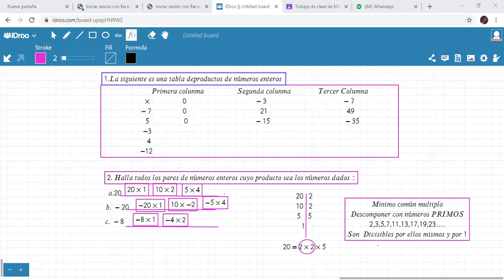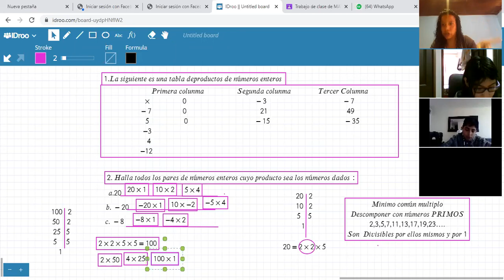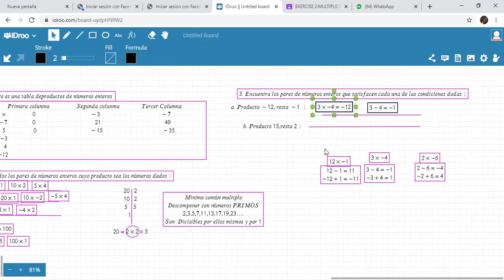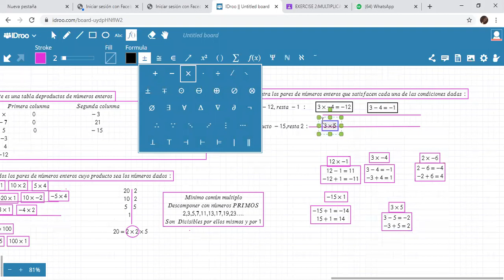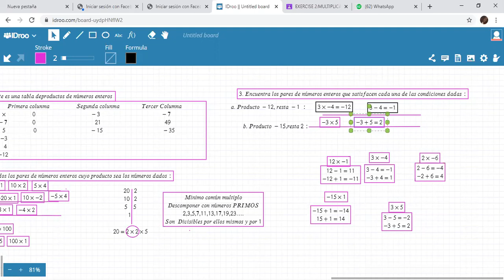MATEMÁTICAS SÉPTIMO-MULTIPLICACIÓN DE NÚMEROS ENTEROS(HOMEWORK-PARTE II)